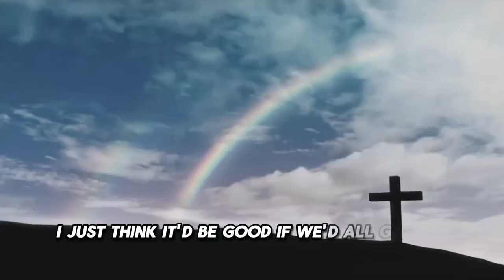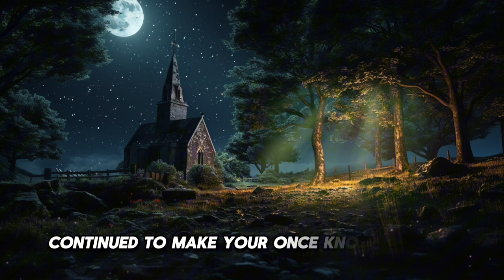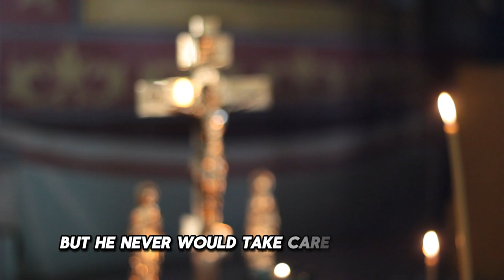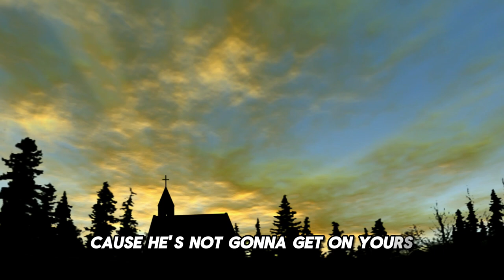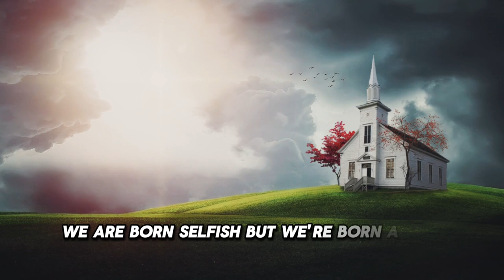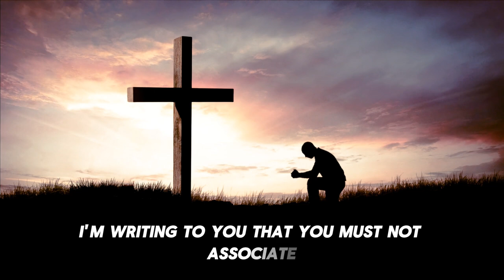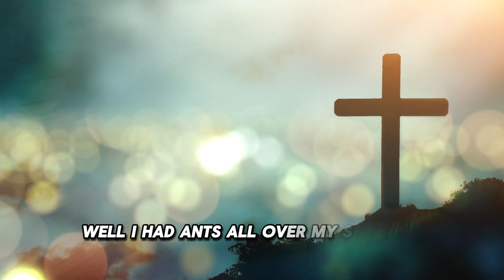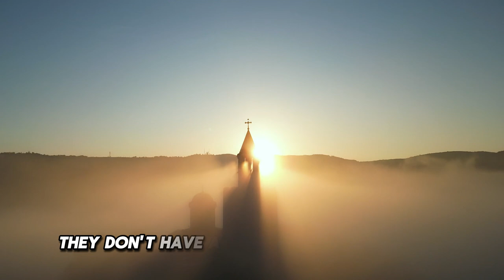Joyce Meyer Sermons 2024 🎁🙏 Everything Will Start Happening 🙏💝 Best Motivational Speech!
This channel was created to inspire and motivate you in your walk with the Lord! We study the Bible and bring out the truth that changes lives and difficult situations. Only the Word of God has the power to break every chain and lift our faith to the next level: "God is ALL"